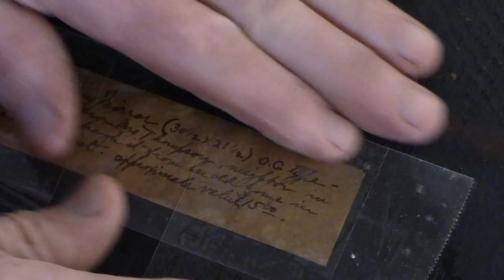Repairing a Thrift Store Mirror - Thomas Johnson Antique Furniture Restoration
Tom Johnson of Thomas Johnson Antique Furniture Restoration in Gorham, Maine restores this antique 19th c. ogee mirror of the American Empire period, found for a song at a charity shop here in Maine. Tom has been restoring furniture professionally since 1979. or write us at . And for those on the west coast looking for custom framing, be sure to check out Tom's daughter's shop, (@emcollierframes on Instagram).